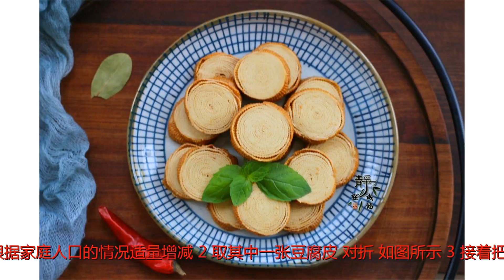两块钱的豆皮这样一做，下酒又下饭，十块钱都不卖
谢谢！两块钱的豆皮这样一做，下酒又下饭，十块钱都不卖